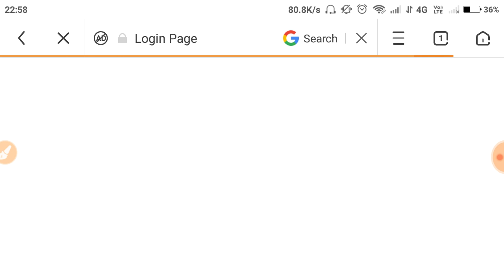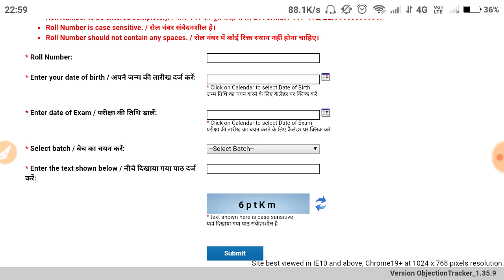RPF Constable answer key release || তারাতারি দেখে নাও